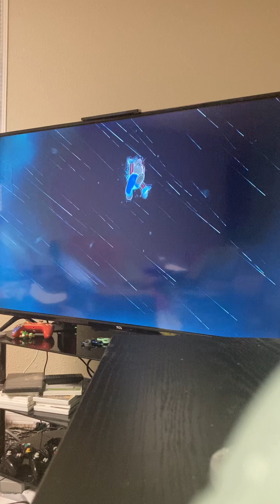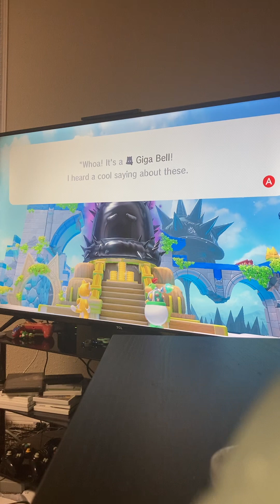Bowsers fury playthrough #1